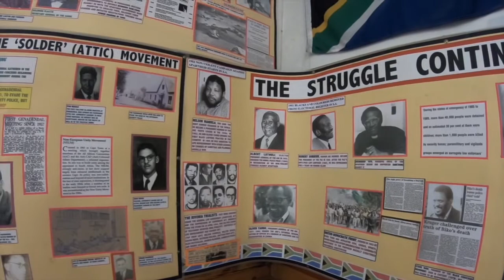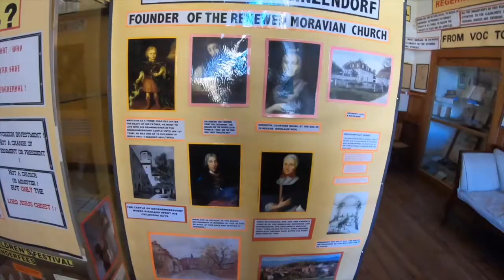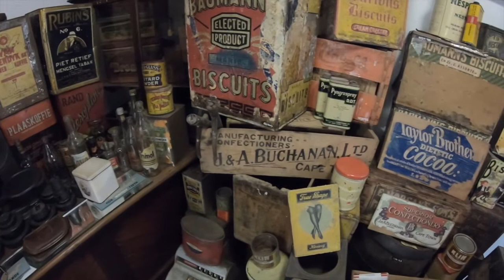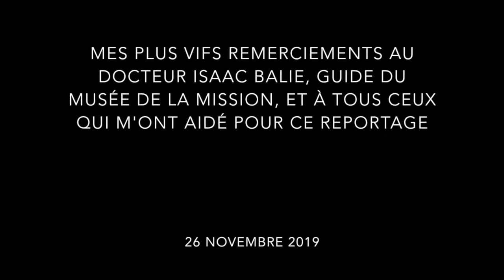Genadendal, Vallée de la grâce (Afrique du Sud)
Entretien avec le Docteur Isaac Balie, guide du musée de la Mission